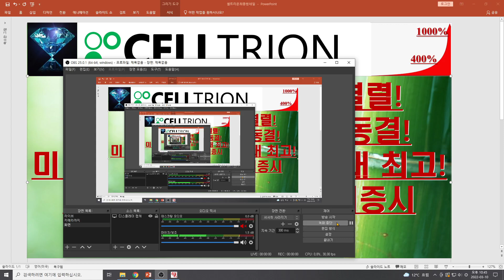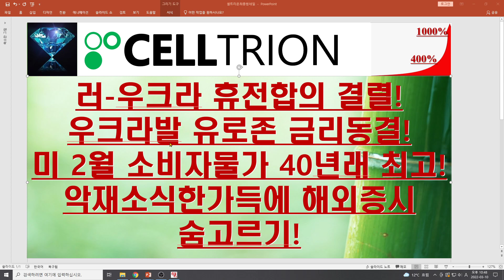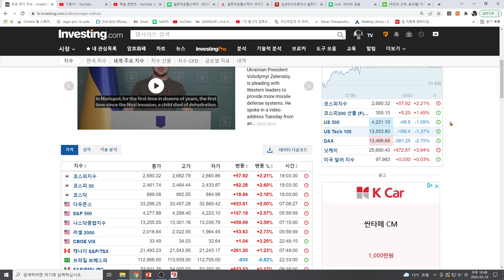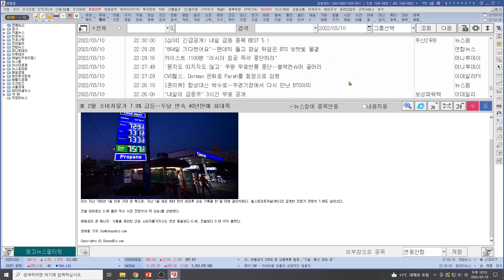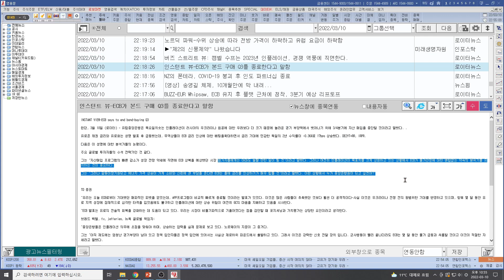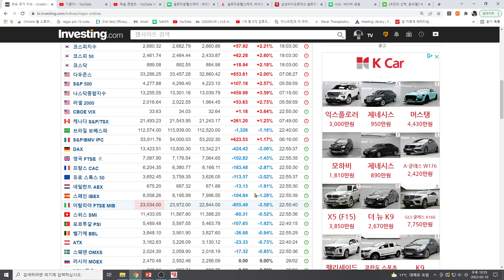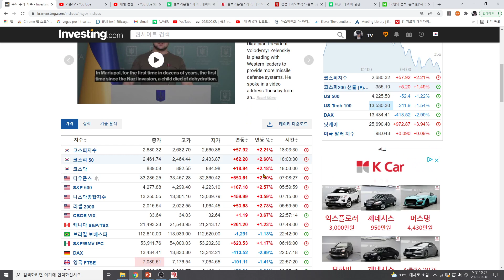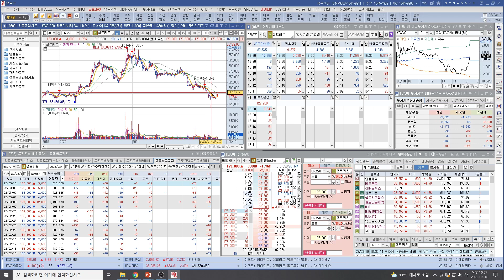[주식투자]셀트리온(러-우크라 휴전합의 결렬!우크라발 유로존 금리동결!미 2월 소비자물가 40년래 최고!악재소식한가득에 해외증시 숨고르기! )